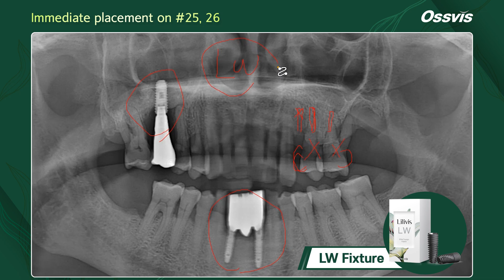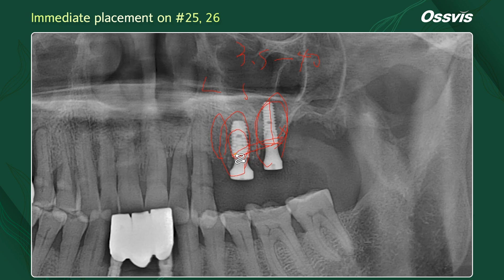[Clinical Case] Immediate placement on #25, 26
📌Immediate placement on #25, 26
◾️ Surgery by Dr. Jeon, Inseong
◾️ Implant : LW
◾️ Tool : Surgical Simple Kit
◾️ Tech. : Immediate placement, GBR
◾️ GBR : Autogenous bone, PRF